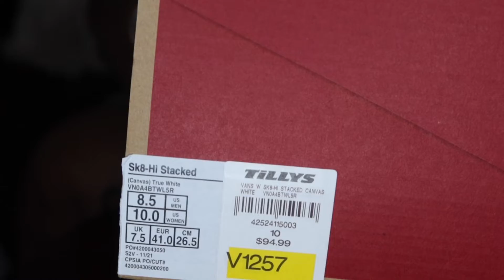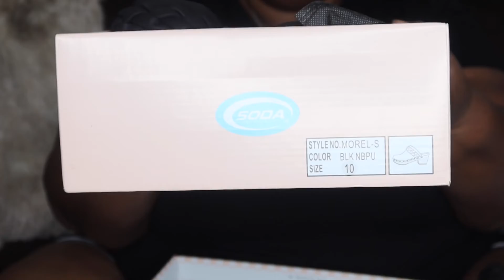Unboxing | Tillys | Amazon | JcPenneys